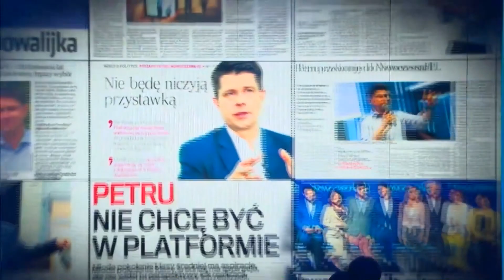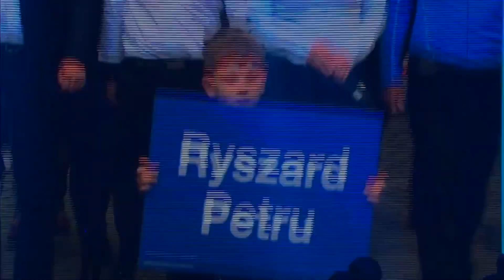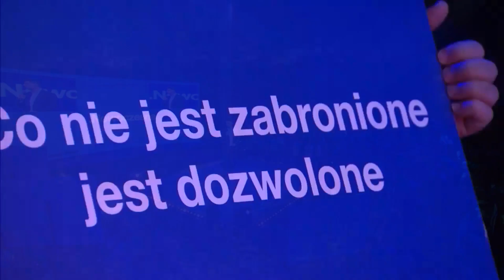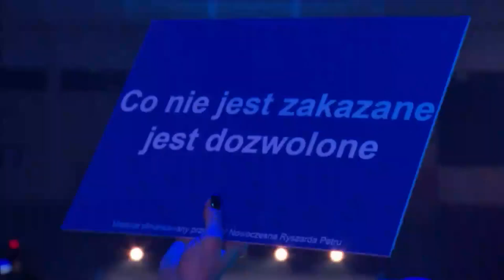KONWENCJA NOWOCZESNEJ - Warszawa, 21.10.2015 (całość)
Konwencja Nowoczesnej na warszawskim Torwarze to przedwyborcze spotkanie sympatyków, kandydatów oraz wszystkich osób zaangażowanych w powstanie i rozwój ugrupowania Ryszarda Petru.

[Materiał finansowany przez KW Nowoczesna Ryszarda Petru]